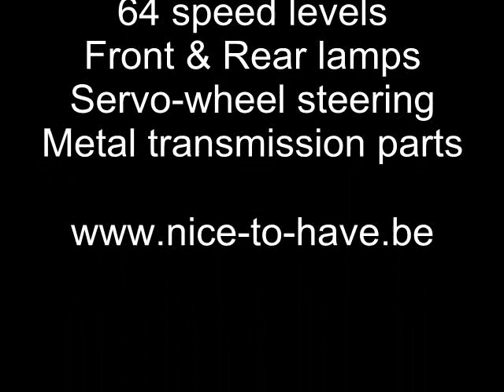M16 Half-Track Vehicle